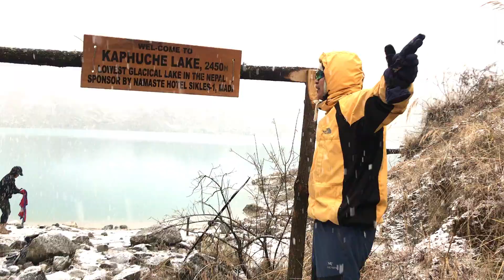Sikles Village N Kapuche Lake Nepal 2020 🇳🇵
All glacier lakes in the country are situated 4,000 meters above sea level but Kapuche glacier lake is unique in that it is idyllically located just 2,546 meters above sea level, located in Sikles village of Kaski district in Annapurna region. ... This lake gathers glacial melt from Annapurna II, IV and Lamjung Himal.

plz follow me in Instragram : trilokgarbuja32